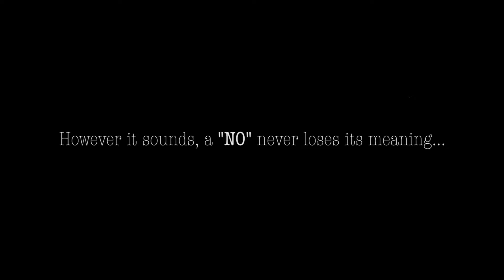Yes, no / Так, ні / Соціальна реклама про згоду на секс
Фіналісти Molodiya Festival 2019

Режисер: Matteo Tibiletti (Girodivite Productions, Безоццо, Італія)
Оператор: Gabriel Buffon
Сценарист: Matteo Tibiletti